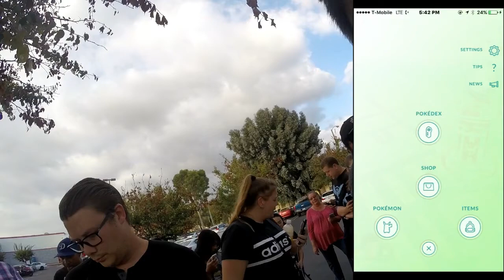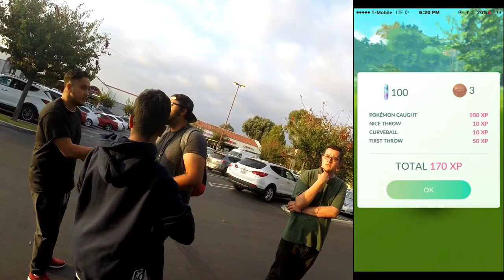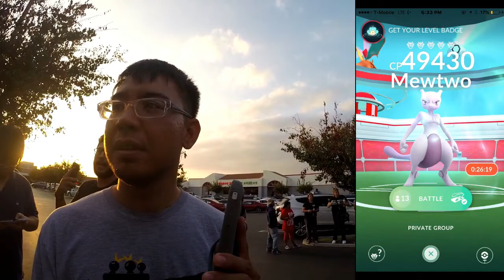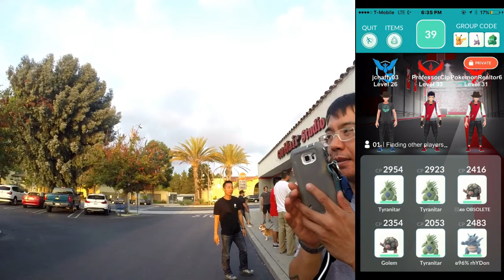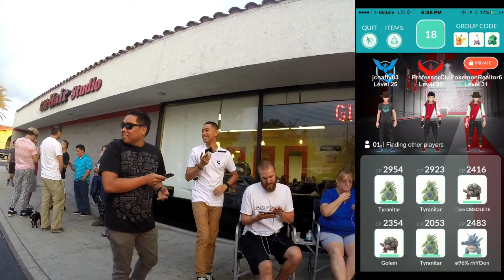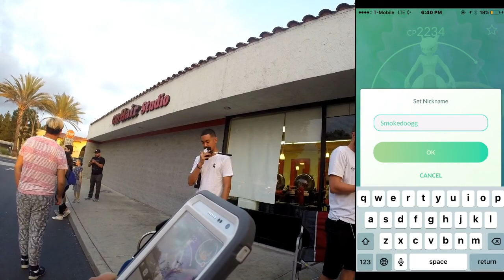MewTwo Raid 1st Week Ex Pass Go Pro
Hawaiian Gardens
Sprint Store
1st Week Exclusive Pass Mewtwo

Logo: Cypress Civic Center
Cypress FB Messenger Group: Cypress Community
Videographers: David Punzalan / Steve Brookhyser

Commentators Cypress Community,
Thank you community if it wasn't for you this wouldn't have existed.
Great Times!

Also Check Out CognizenDesign's channel!